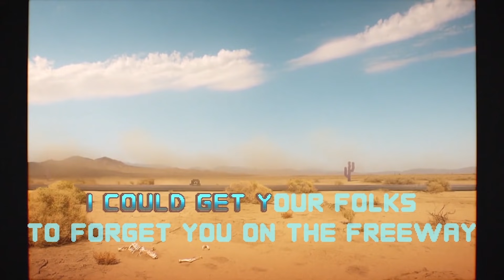The Amazing World of Gumball | Goodbye - Sing Along | Cartoon Network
Gumball lets his true emotions out in a song called Goodbye!